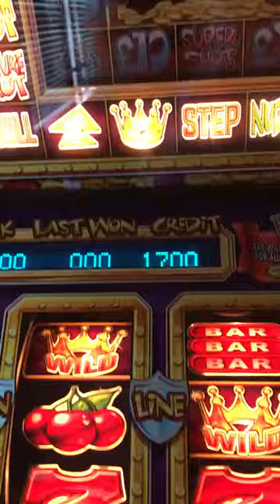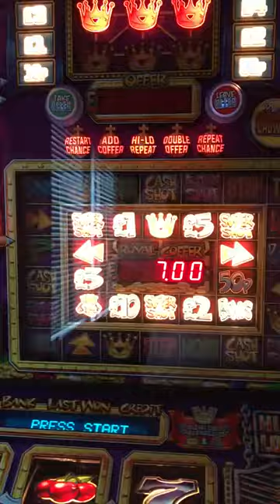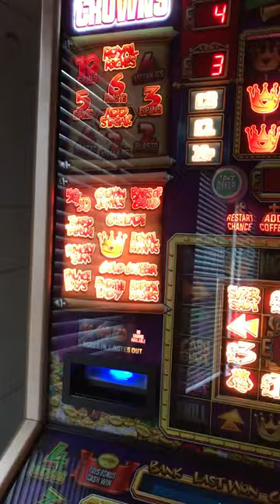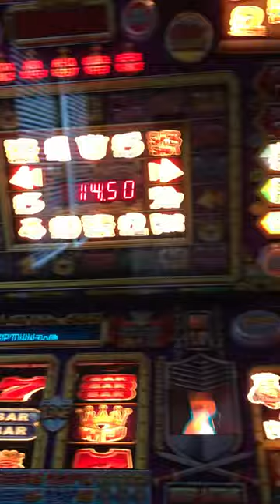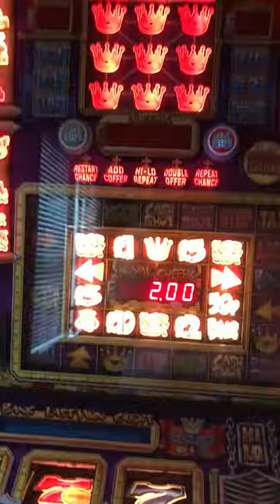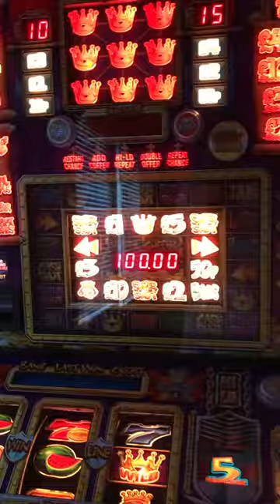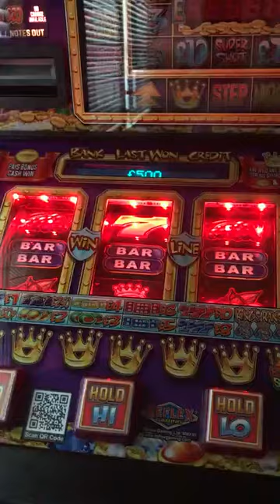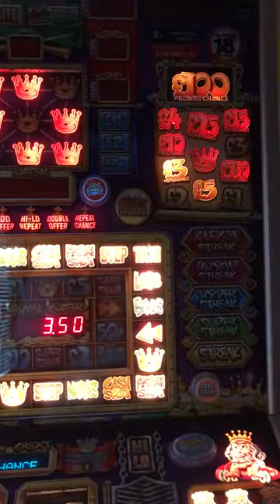crazy crowns reflex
crazy crowns reflex fruit machine